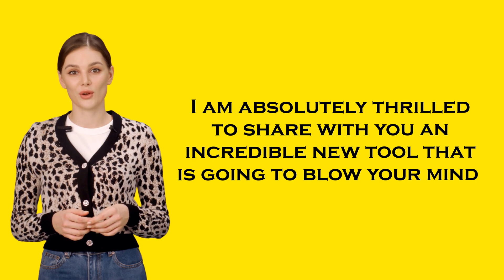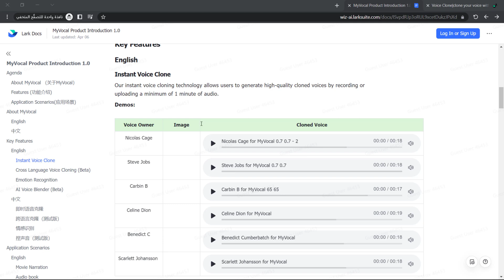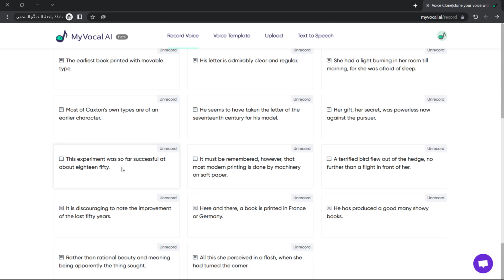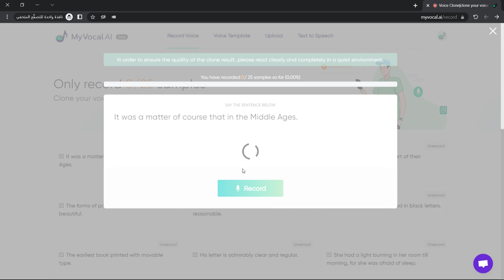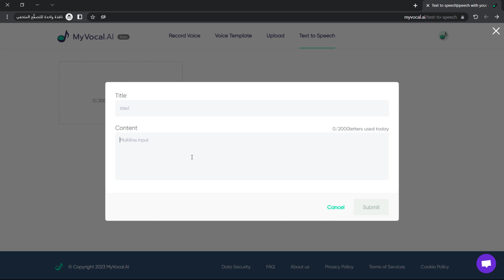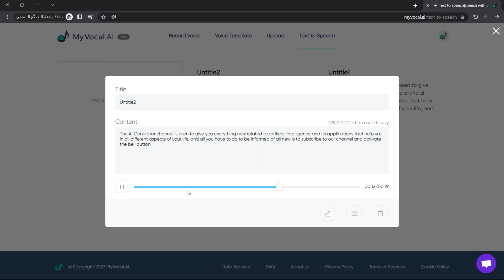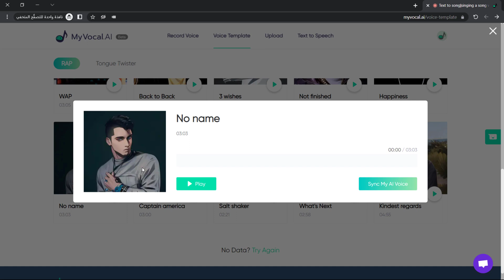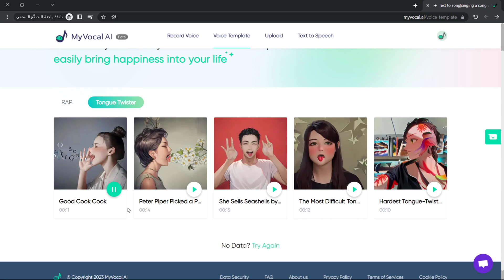Free Text to Speech AI: Clone your voice and make it sing!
Sing Like a Star: AI Text-to-Speech Mimics Your Voice in Song#texttospeech

Today, I'm going to show you a new amazing free AI tool that can name your name in just a minute. This tool is called MyVocal AI. You can using your own AI voice clone. MyVocal AI is currently in beta and free to use. Even in beta, this tool will blow your mind. MyVocal AI. The video is divided into four parts. Part one, setting up MyVocal and recording your voice. Part 2, Generate Text To Speech Content Using Your Reproduced Voice. Part 3. Singing Songs Using AI Cloning Voice. Part 4 of the tongue twister test. So let's get started!

1: setup

Before you start using this website, let's explore its documentation to understand more A. E. You can find the documentation link in this video description. "Ha-ha-ha, that's so funny! Who made it? Is it you? Why me?"

Clonación de voz Reconocimiento de voz instantáneo Mezclador de voz AI.

Now, let's register to start using the free features of MyVocal AI. You can find the link in this video description) Login to register with your Gmail or Facebook account or email. My Ia de hielo. You must record 25 audio samples. "registration". Make sure to give this website access to your microphone. After completing the registration, click the "Finish" button. You can play to listen to your recorded voice, click "Submit" to send your voice avo avo and "record" again if you find the voice is not good enough. Make sure you record your best sound without noise to get the best result. twenty. "Who offers my copies". 170 queue. MyVocal AI.

Part 2: Convert text to speech

AI text to speech. Click the plus button to open the text entry window, enter your text and click the "Submit" button to create a voice from your text. You will get 2000 free credits every day. Here is my AI sound result.

Part 3: Let's sing

Template the song you want, click on "Sync my voice with AI" and you're done. Press the play button to hear your voice singing this song. Mail to My Vocal AI will send you the download link.

ai ai texto a voice speech, ai Portada, deepfake, ai, artificial intelligence, deepfake tutorial